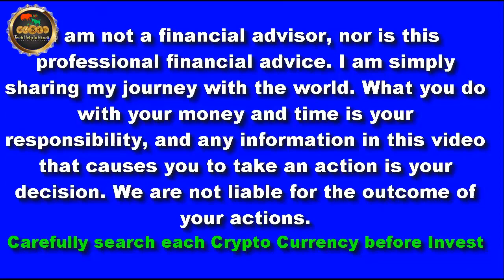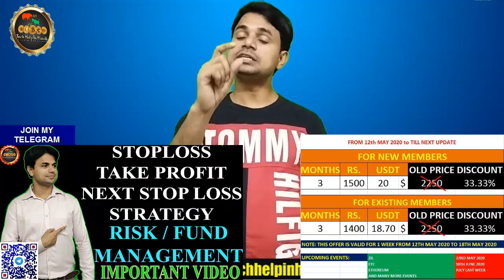Zilliqa 2.0 | Buy or not now | Why ZIL is pumping very hard | ZIL Premium signal free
Hi Friends
Is video me apko ZilliqaCoin ke baare me premuim signal diya gya hai puri analysis ke sath or jab video record kr rha tha tab iska price 110 satoshi tha or abhi uploading k time tak ye
116 satoshi tak pahuch bhi gya hai, isme apko kab entries leni hai btaya gya hai or kaha tak targets hai wah bhi diye gaye hai sath hi mere premium group me join krne ke liye apke paas 3 days or baaki hai sirf jisme aap sirf or sirf 1500 rs. me 3 months k liye premium signal group ko join krke unlimited money earn kr skte hai, baaki details video me di gyi hai friends or mere free telegram group se judna mat bhuliye jaha par apko sabhi type ki updates di jati hai.

Zilliqa Part-1 buy or not now | Why ZIL is pumping very hard | ZIL Premium signal free here

RAJ
Admin-Tech Help In Hindi
Tech/MLM & Crypto Trading Analyst

BITOFFER EXCHANGE SIGN UP LINK & GET 10$ Invitation Code: 501404

NOTE - I CAN NOT GIVE YOU 100% ASSURANCE. SO INVEST IT AT YOUR OWN RISK...I AM NOT RESPONSIBLE FOR ANY KIND OF FINANCIAL LOSS OR DELAY...BECAUSE ONLINE BUSINESS IS SO RISKY & FUTURE IS ALSO UNCERTAIN !

binomo
binomo trading
binomo trading tutorial
binomo platform
binomo registration
binomo signup bonus
expert option
binomo deposit bonus,
binomo deposit
binomo inr deposit
binomo deposit limit
binomo withdrawal limit
binomo deposit bonus details
binomo free study material
binomo demo trading
binomo real trading
binomo trading in hindi
binomo trading tutorial in hindi
binomo trading tutorial hindi
binance
wazirx
coindcx
snapex
okex
kucoin
zilliqa
buy
market
wallet
trx
verge
bear
exchange
hodl
tron
ledger
what is zilliqua
zilliqua review
kucoin
token
undervalued
best coins
zilliqua price prediction
enjin coin
best altcoins
top binance coins
zilliqa coin
zil coin
zilliqa coin review
bitcoin
zilliqa news
zilliqa coin price prediction
zilliqa price prediction
zilliqa crypto
zilliqa coin ico
zilliqa zin coin
zilliqa coin news
zilliqa coin hindi
zilliqa price prediction 2020
cryptocurrency
crypto
altcoin

ethereum 2.0 date
ethereum news
zilliqa news
tomo news
matic news
neo news